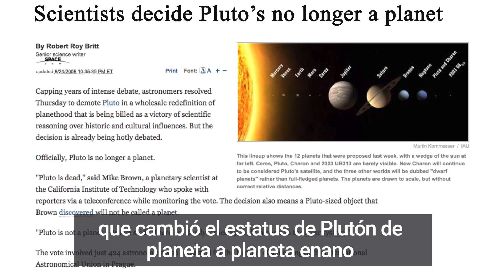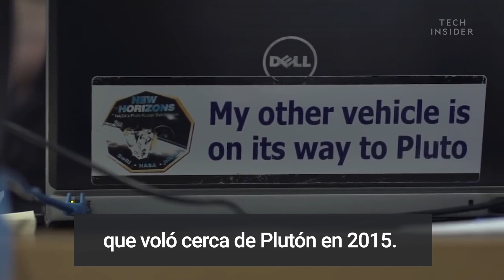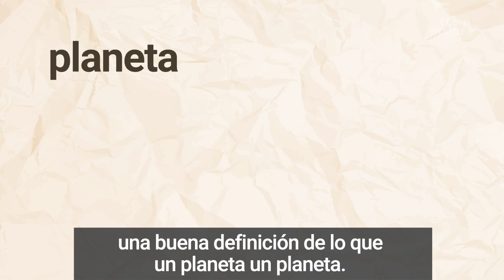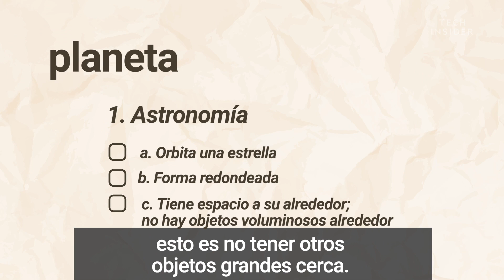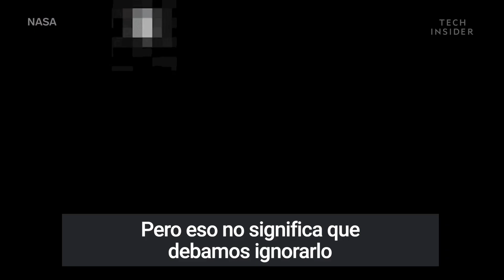¿Debería ser Plutón considerado un PLaneta otra vez?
En 2006 los astrónomos decidieron anunciar al mundo que Plutón ya no era considerado un planeta como los demás, cambiando de esa manera una denominación histórica. Y lo que pareció ser una decisión más o menos relevante acabó levantando una humareda de indignación en distintos sectores que se extiende hasta nuestros días y que ha dado lugar a nuevas y rocambolescas definiciones. ¿Debe Plutón volver a llamarse planeta?